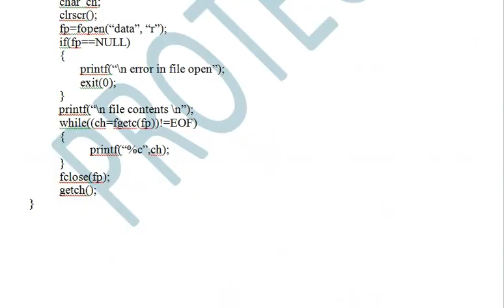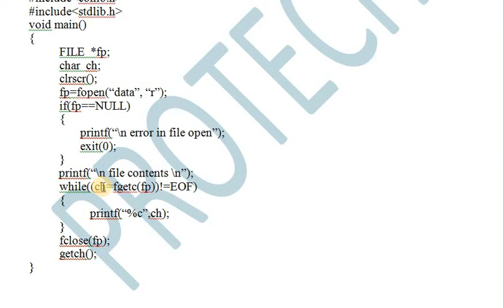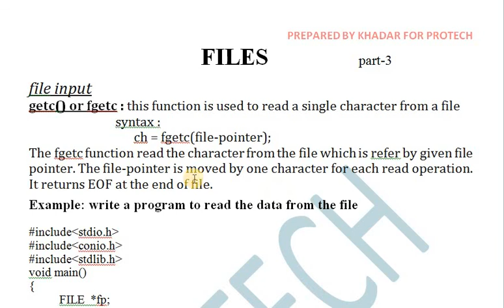fgetc | getc | fgetc and getc in c programming (HINDI)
Explanation of getc and fgetc in c programming with example and notes. Notes